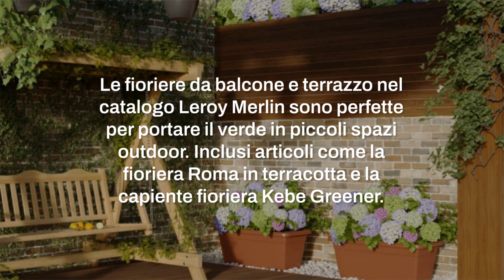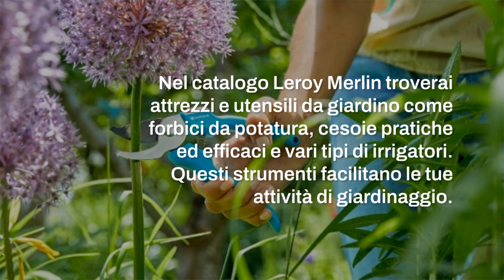Leroy Merlin giardinaggio catalogo 2024: vasi, fioriere, attrezzi ed utensili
Leroy Merlin presenta il suo catalogo 2024 dedicato al giardinaggio: vasi, fioriere e attrezzi per ogni esigenza. Una selezione di prodotti per rendere il tuo giardino un'oasi verde.